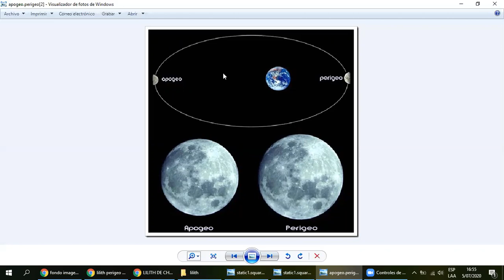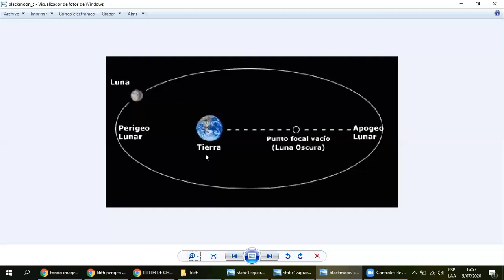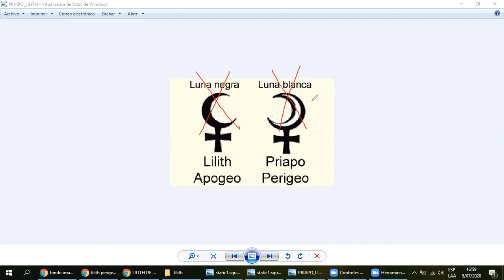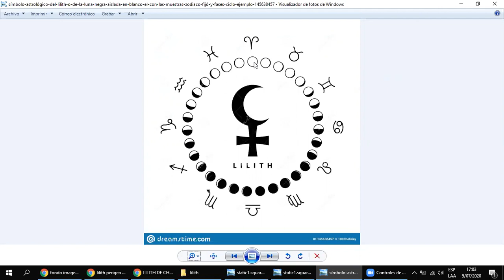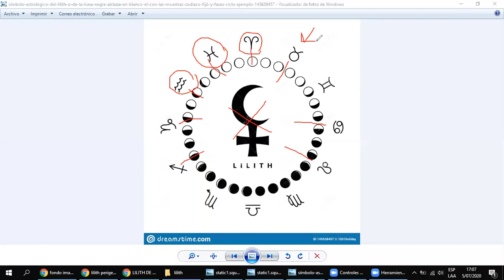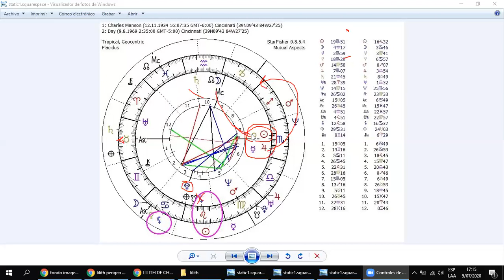lilith, fantasía y confusión astrologica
lilith, una mitología que no se debe aplicar a un elemento astronómico  es fantasía y especulación